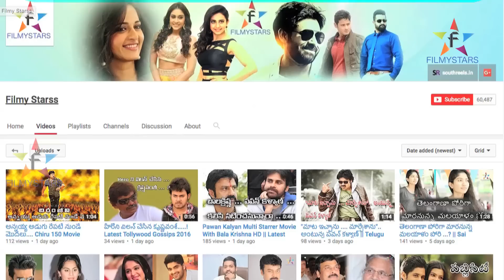Ammadu Ventake 25 Lakshalaku...? || Filmystarss